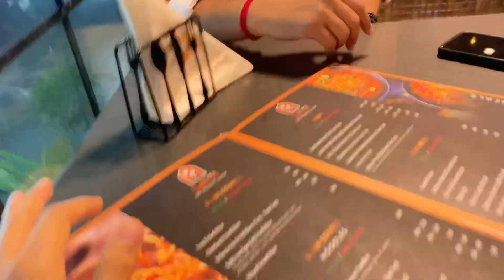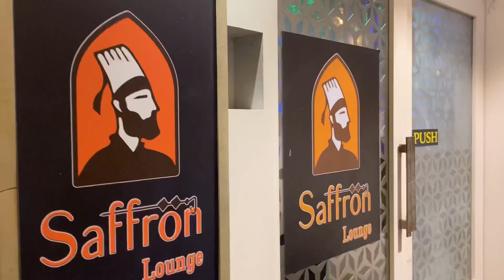Baarish ruk nahi rahi😭